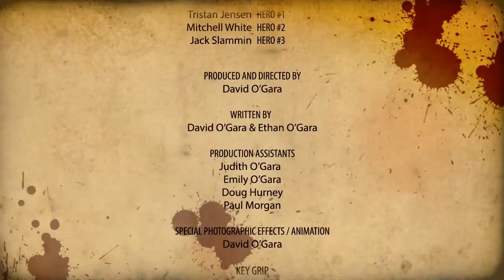Everybody Dies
A new genre: Italian spaghetti zombie movies in the early 1970s style. Enjoy!